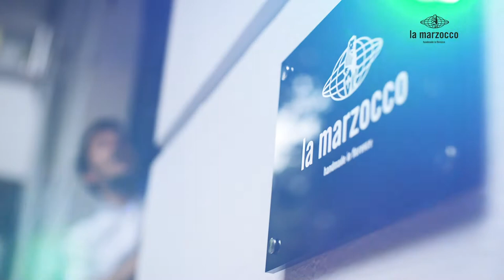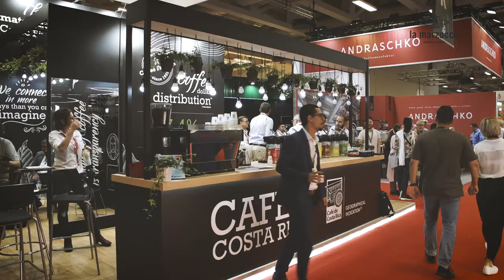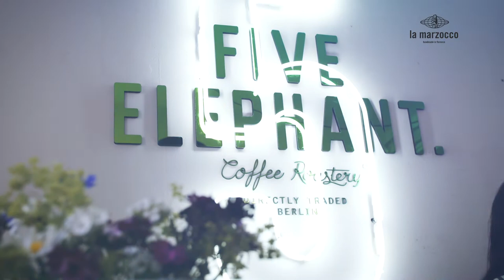La Marzocco at World of Coffee in Berlin 2019